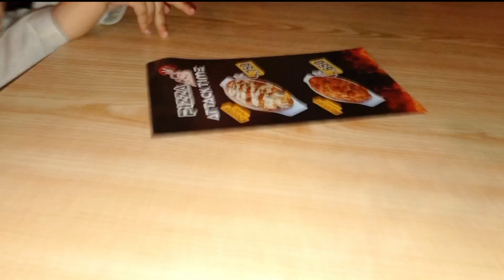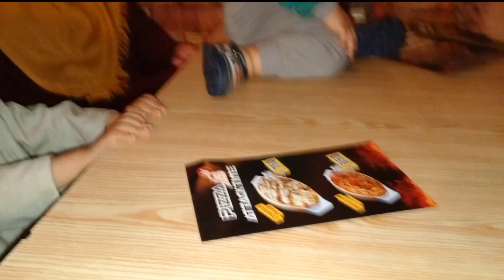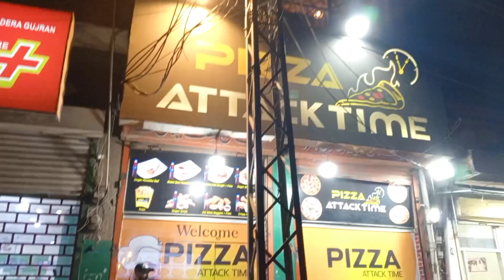Sub Ne ki Pizza Party | sub gym bikes py#family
daily vlog undip
daily vlog indian
daily vlog school
daily vlog shorts
daily vlog winter
daily vlog deutsch
daily vlog english
vlogs,blogs
family vlogs
austin vlogs
j house vlogs
christy gior vlogs
large family vlogs
kids vlog,idol vlog
blogshiho kids
stray kids vlog
vlog
kids
funny elephants (games for kids) d billions vlog english
5 kids
한 vlog
stray kids i.n vlog
kids tv
vlogging tips for kids
big kids,pbs kids
for kids
kids try
vlogger
vlog mom
kidstry
forkids
kids fun
kid show
han vlog
skz vlog
i.n vlog
cbbc kids
vlogging
kids view